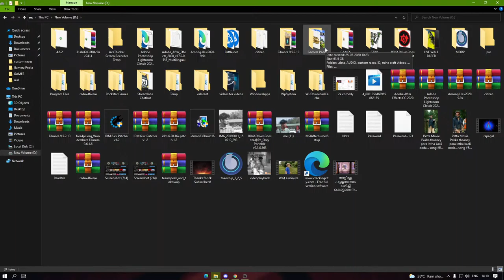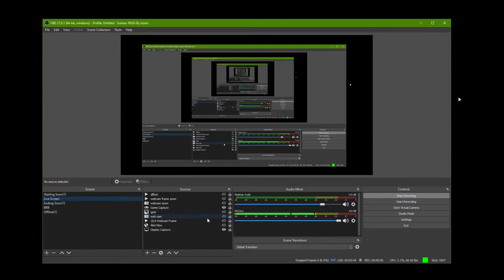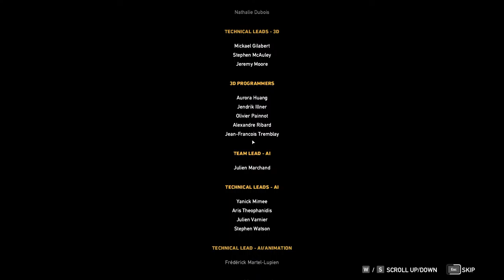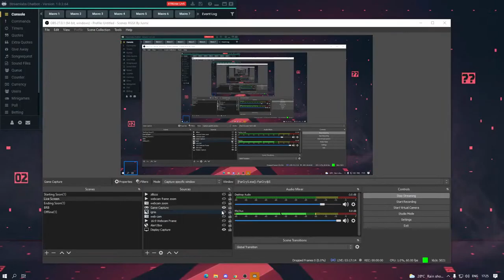കട്ട കലിപ്പ് / FAR CRY 5 / PART- 1 / MALAYALAM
★ Partners

► 🖥️PC Specs ◄
»CPU : Ryzen7 3700x @ 3.59GHz
»MOBO : AORUS B450 Elite
»RAM :  16GB  @ 3200MHz
»GPU : NVIDIA RTX 2060 super - 8GB
»HDD : 1TB With SSD 240 GB
»Monitor : BENQ XL2411P @144hz
»Mouse : ANT-Esports GM300 Gaming Mouse
»Keyboard : ANT-Esports MK_1000
»Headphones:  RAZER

►About Gamerz_Pedia 👦🏻◄

• Laiju Lalichan
• I'm 22
• PG
• USA ( UNITED STATES OF ALAPPUZHA ) , Kerala